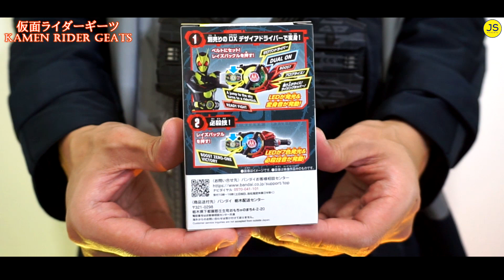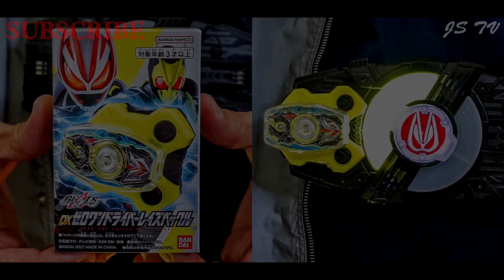【仮面ライダーギーツ】DXゼロワンドライバーレイズバックル開封！Kamen Rider Geats DX Zero-One Driver Raise Buckle Unbox！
仮面ライダーギーツ ゼロワンフォーム 変身＋必殺技
Kamen Rider Geats Zero-One Form Henshin + Finisher